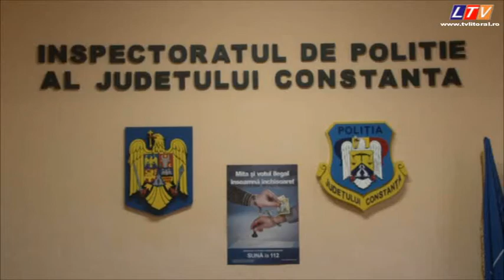Acuzații asupra unor agenți de poliție in Năvodari - Litoral TV